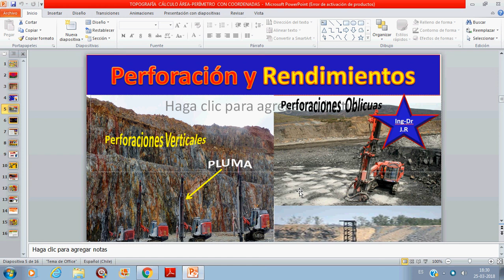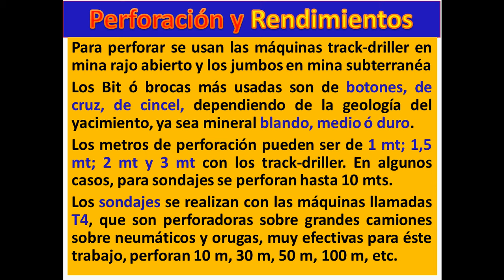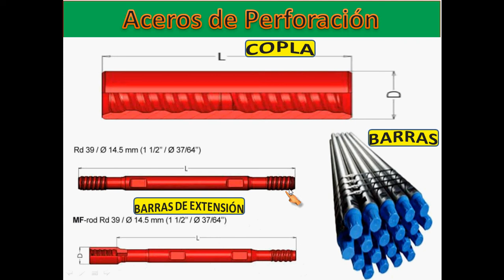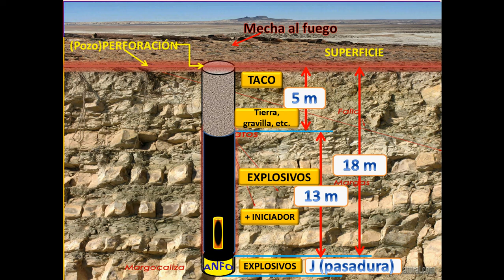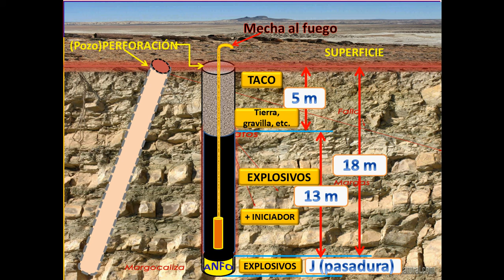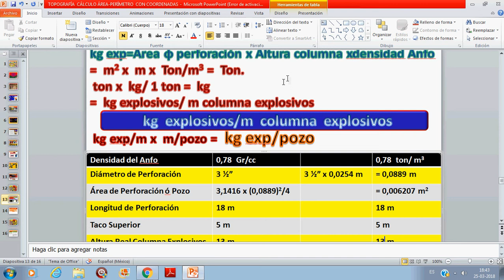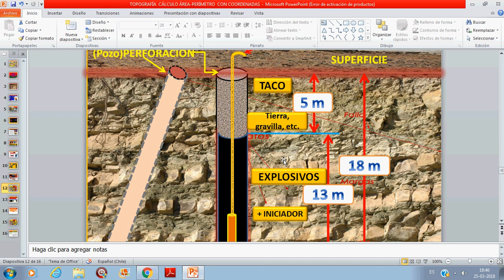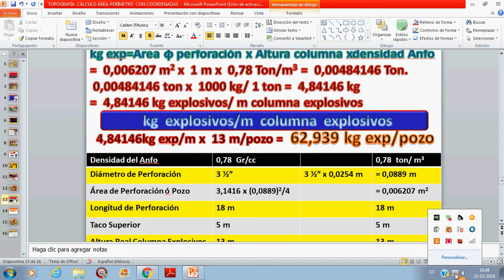PERFORACIÓN CÁLCULO EXPLOSIVOS x POZO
Éste vídeo te ayudará a calcular la cantidad de explosivos que se necesita para tronar perforaciones o pozos de mineral en mina rajo abierto. Fácil de calcular y desarrollo simple. Puedes aprender junto a tus compañeros de curso de la universidad. cálculos de explosivos en un pozo.
Sigue estudiando.